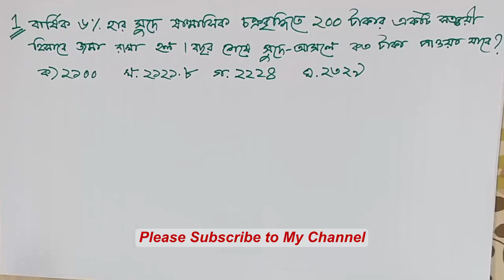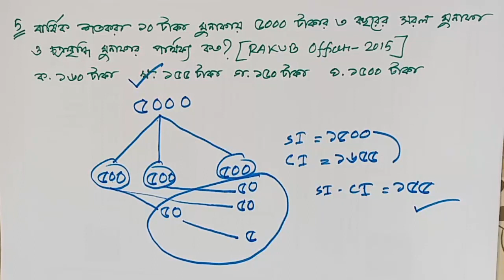04.সহজ উপায়ে Calculator ছাড়া চক্রবৃদ্ধি মুনাফা নির্ণয়ের পদ্ধতি (Compound Interest)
সহজ উপায়ে Calculator ছাড়া চক্রবৃদ্ধি মুনাফা নির্ণয়ের পদ্ধতি (Compound Interest) (Part-04)

In this video, I am going to discuss the Compound Interest related Math. I hope it will make faster your calculation to a large extent for BCS, Bank, Primary Recruitment Test, and other competitive examinations etc. Hope you enjoy the video. I will try my level best to solve the problem. I'm working hard towards creating quality contents day by day. You can get support in the various fields:

1. Bank Job Preparation.
2. BCS and other PSC exam preparation.
3. Primary recruitment exam preparation.
4. NTRC preparation.
5. Other job preparation.
6. University Admission preparation.
7.Admission preparation for EMBA(FBS), MBA(IBA), MBA(BUP), JU and other Universities.